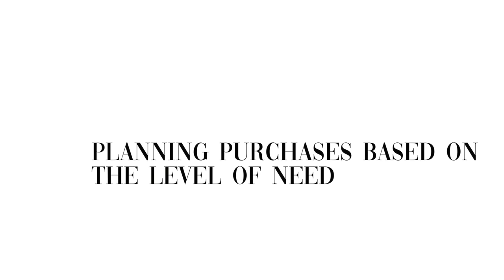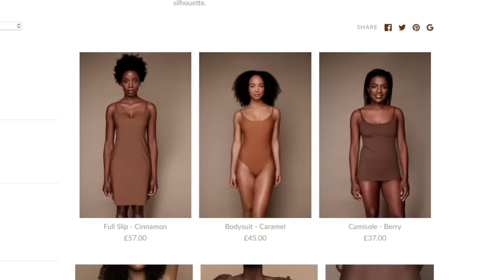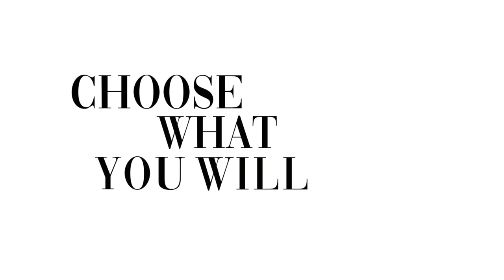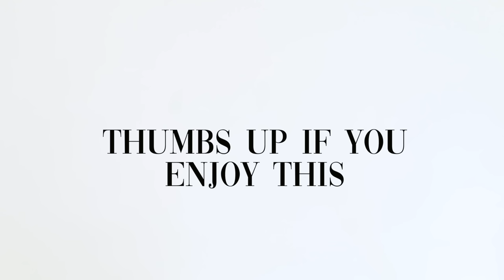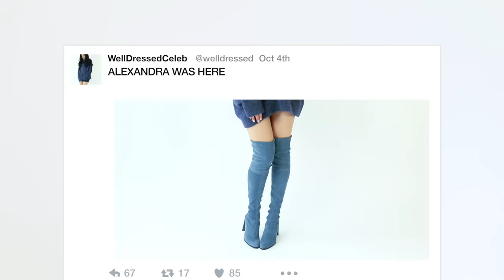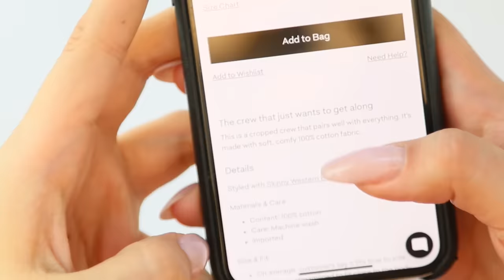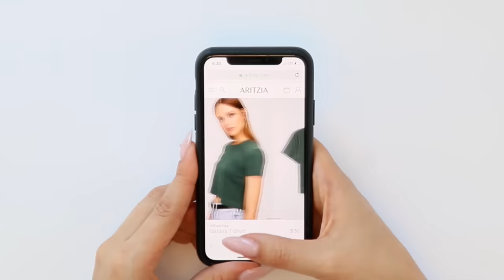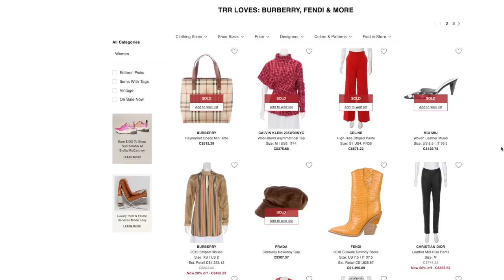HOW TO DRESS BETTER *life changing*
go on the Real Real and get 25 dollars off your first order, girl

Nude Undergarments for Every Skin Tone Pale to Deep

Time Stamps

1:07 - The World of WOMANLY - Introducing Video 1 - How to Dress Better

2:11 - CHAPTER 1 - Back to Basics

2:40 - Self Awareness Exercise - what prevents me from looking my best?

3:41 - Eliminate Decision Fatigue

4:25 - Simplify our Choices / To Create Signature Style

5:20 - The Lace Thong

5:45 - Sock Drawer: Ankle Socks For the Win

6:20 - Three Bras Every Woman Needs

6:37 - Defining “Purchase Priorities”

7:26 - Bra Matches for Your Skin Tone

7:46 - Advanced Move: Lingerie

8:17 - Versatile Jewelry

8:57 - Nails: Define Your Go-To Style

12:15 - No More Makeup On Your Shirt

13:10 - CHAPTER 2 - Best Buying Process

13:50 - “Hyper Pieces” that could ruin your wardrobe (3 types)

17:48 - The New Buying Process

18:50 - The Real Real - Designer Consignment Done Right

20:53 - Pre-Plan Outfits

22:09 - CHAPTER 3 - Color Theory

22:44 - Determine Your Tone: Warm or Cool?

24:36 - Texture, Light, and Colour

26:11 - Color Basics: Eye, Hair, Skin

Check out some video pairings that can compliment what you've just watched!

Thank you to Andrea @akathleenbee and Devany @devanymac for helping as models in this video!

FTC This video is sponsored in part by The Real Real.